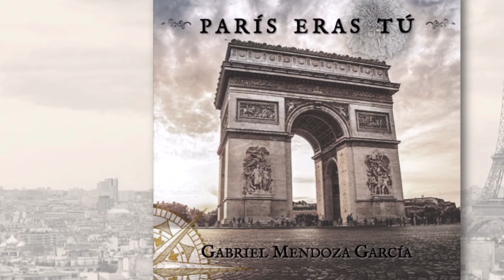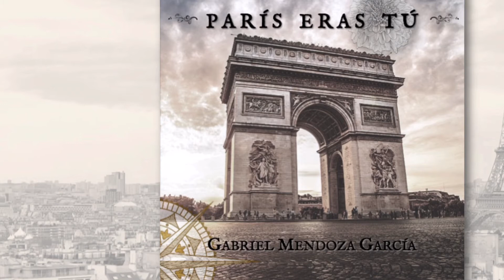Qué vendrá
43.- Qué vendrá

Album: París eras tú.

Compilación sin fines de lucro.

Zaz ‎– Qué vendrá

Effet miroir

Music  Publisher: Warner Music France